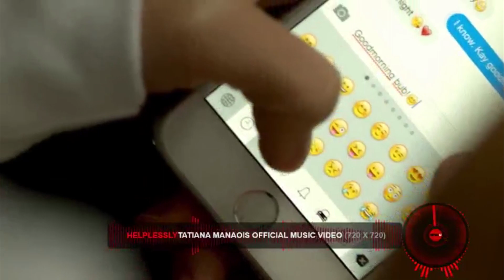DJ YB 4min Mashup ft Tatiana Manaois, Keam Kym, Busy Signal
1 beat, 4 songs. Enjoy a ride into the Caribbean horizon singing along to these tracks.